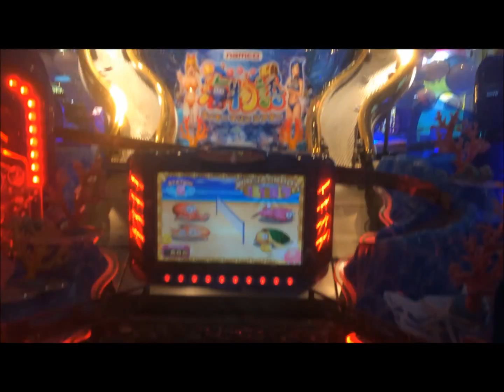海物語ラッキーマリンシアターDX JP当選 メダル大量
海物語ラッキーマリンシアターDXでメダルを1157枚出しました(^^)
初めての事だったのですごくビックリ！！
すごく楽しかったなぁ♪メダルゲームにはまってしまいそうです！

★gurakuroさんみたいに沢山メダルを出してみたい！！★